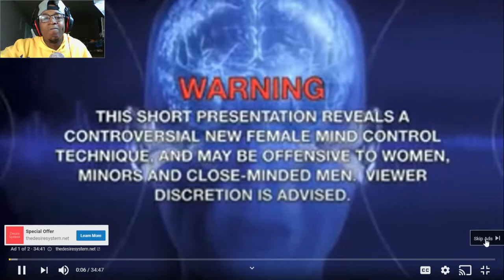[DADDYPHATSNAPS!!!] DPS - Benimaru Rap Reaction (Official Video)